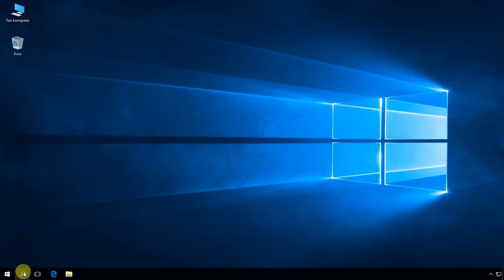Windows 10: Dodawanie komputera do domeny poleceniami PowerShell.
Polecenie:
add-computer -domainname soisk.local